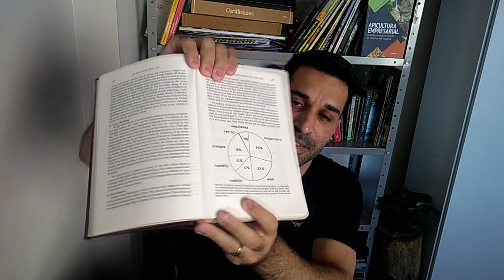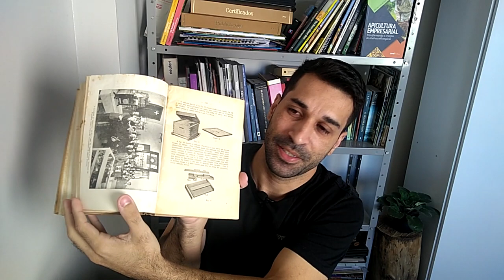APICULTURA - Livro do LANGSTROTH e outras relíquias | Apislogia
Neste vídeo eu mostro o livro escrito pelo reverendo Lorenzo Langstroth.
Lorenzo Lorraine LANGSTROTH, considerado o pai da apicultura americana. Langstroth nasceu em 25 de dezembro de 1810 na Filadélfia nos Estados Unidos e faleceu em 1895, aos 85 anos de idade. Langstroth era professor, pastor e apicultor. Ganhou fama na apicultura mundial por ter descoberto o chamado espaço abelha e desenvolvido os quadros móveis, facilitando o manejo das colônias de abelhas e acelerando exponencialmente o desenvolvimento da apicultura nos Estados Unidos. Também publicou o famoso livro de apicultura "The hive and the honeybee" em 1860. Atualmente o livro se encontra na 40° edição e é considerado a bíblia dos apicultores. A colmeia Langstroth é o modelo mais utilizado no mundo, cerca de 75% de todas as colmeias apícolas são do modelo Langstroth ou derivadas desse modelo. No Brasil a colmeia Langstroth foi adotada como colmeia padrão, portanto, todos equipamentos apícolas desenvolvidos no Brasil são fabricados para encaixar perfeitamente na colmeia padrão.

O canal Apislogia é apresentado pelo zootecnista Pedro Santos, também doutor em produção animal (apicultura). Nosso objetivo é ensinar de forma didática e acessível conteúdo em nível de pós-graduação sobre o fascinante mundo das abelhas.